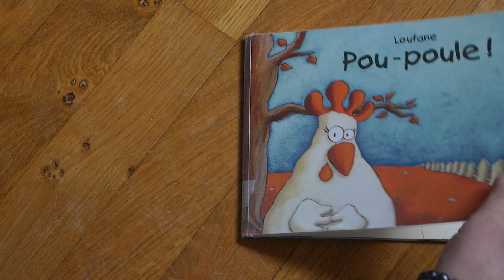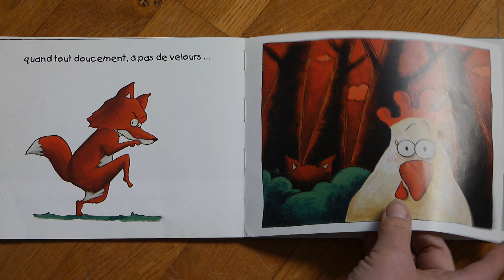Lecture offerte - Poupoule de Loufane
Lecture offerte de l'album Poupoule de Loufane